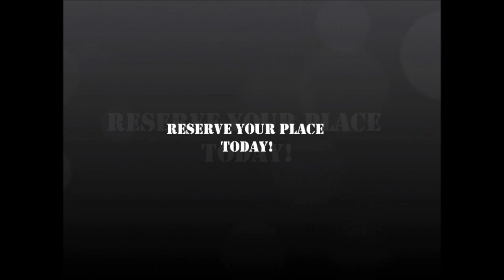MBS Elite MMA Class Promo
High intense MMA class mixing self defense and cardio...